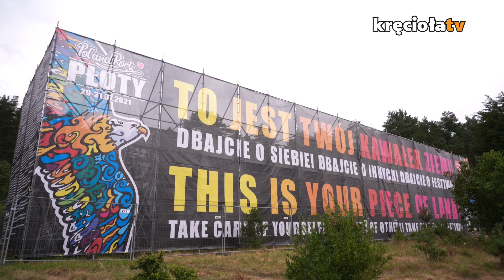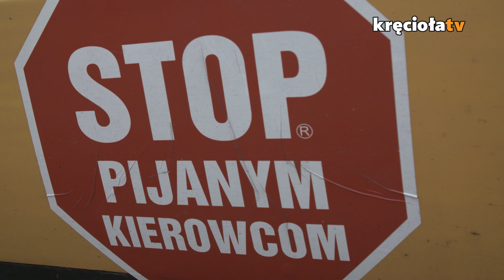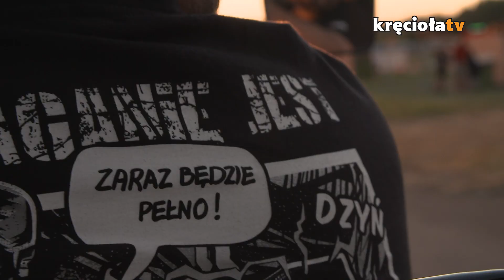Dzień przed rozpoczęciem Pol'and'Rock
Już jutro rozpoczęcie Najpiękniejszego Festiwalu Świata! Lotnisko Makowice-Płoty zapełnia się jeszcze większą, pozytywną energią! Czy jesteście gotowi na oficjalne rozpoczęcie Pol'and'Rock 2021? Widzimy się pod Dużą Sceną oraz na transmisji! Do zobaczenia o 15.00! :)